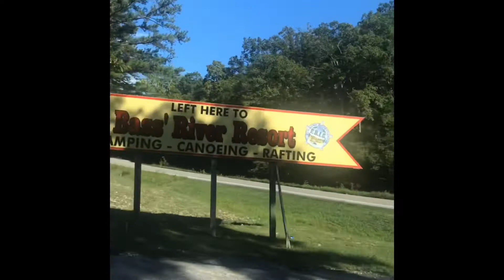Bass River Resort Float Trip 8/2020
Bass River Resort 2020